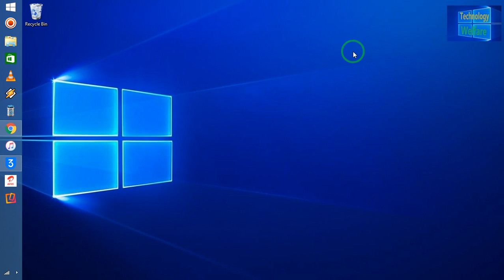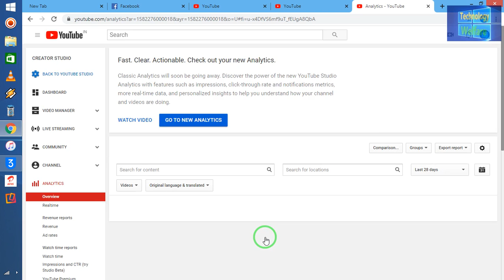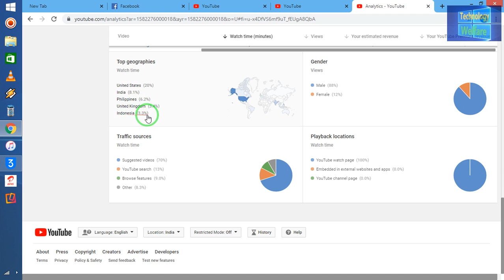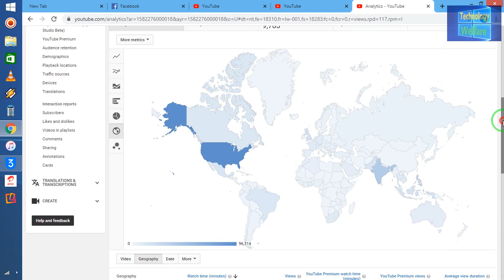YouTube-How to Check YouTube Channel Videos Viewers Geography Country Location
How to Check YouTube Channel Videos Viewers Geography Country Location